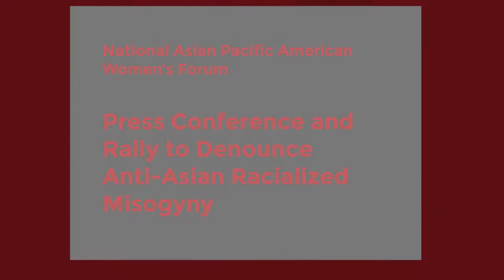Press Conference and Rally to Denounce Anti-Asian Racialized Misogyny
Leadership at the National Asian Pacific American Women’s Forum (NAPAWF), HEART Women & Girls, Apna Ghar, KAN-WIN, and HANA Center rally to urge local legislators to name the disproportionate impacts of anti-Asian harassment and violence on Asian American women and its history along with demands for community centric solutions that do not involve police intervention.